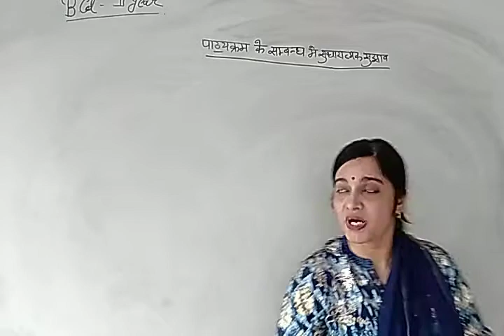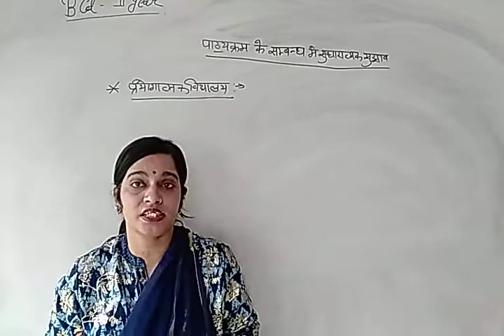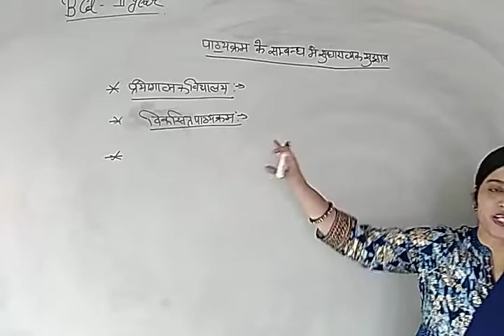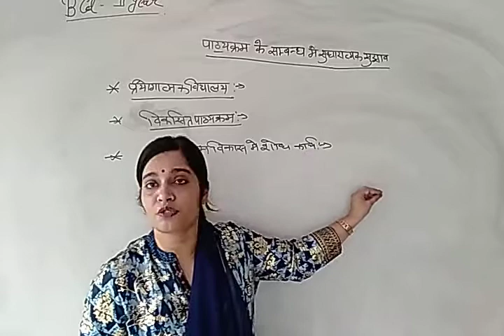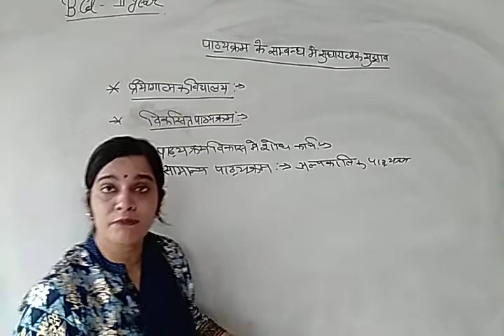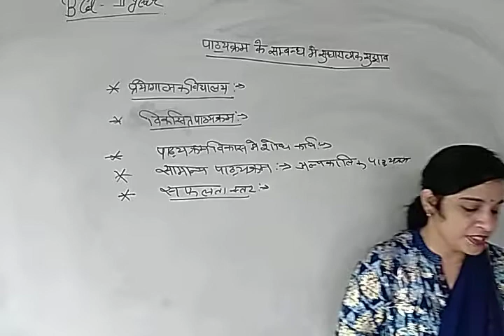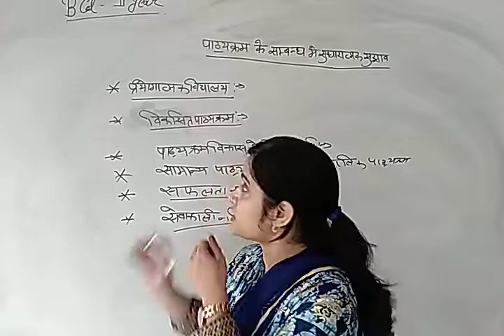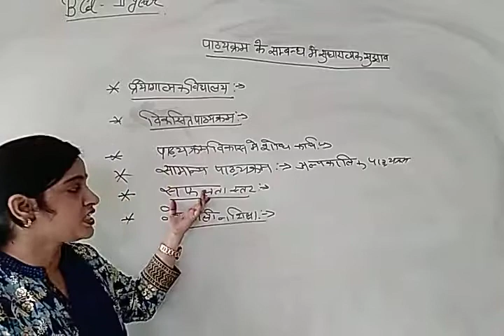पाठ्यक्रम के प्रारूप में